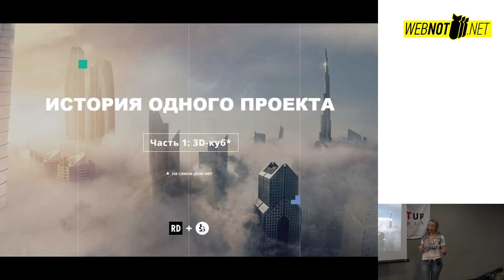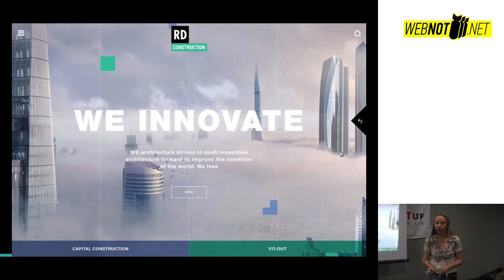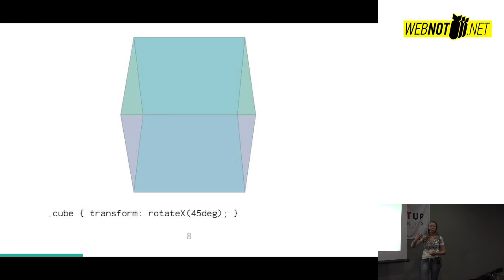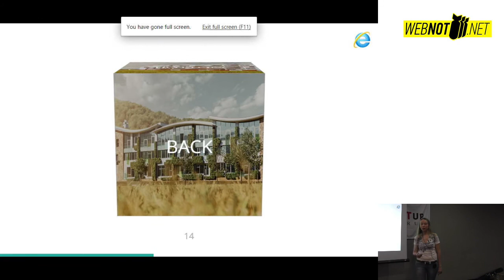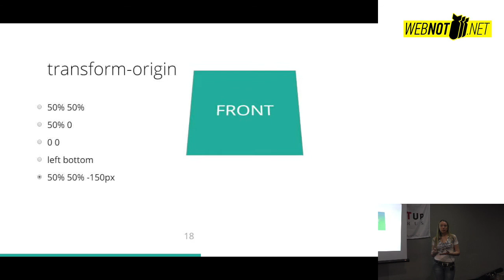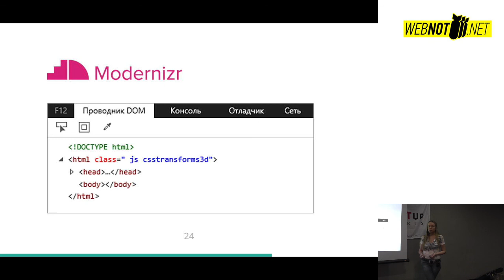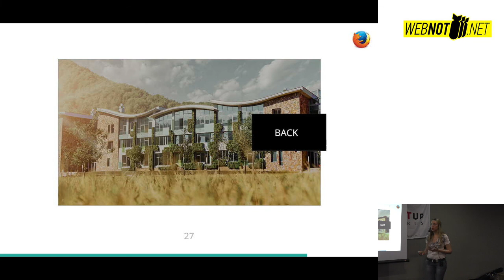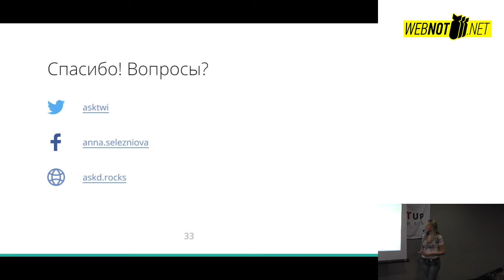Анна Селезнёва: История одного проекта. Часть 1 3D-куб